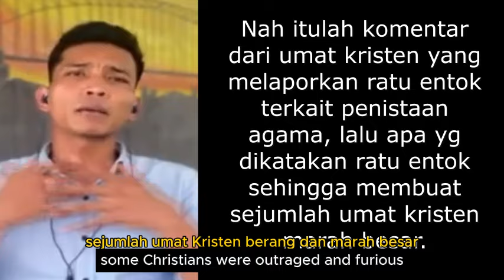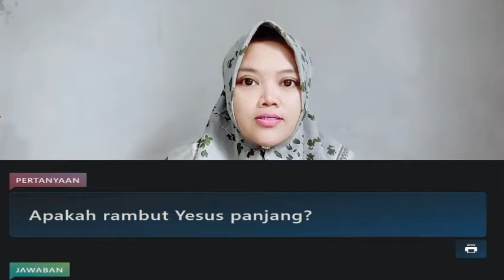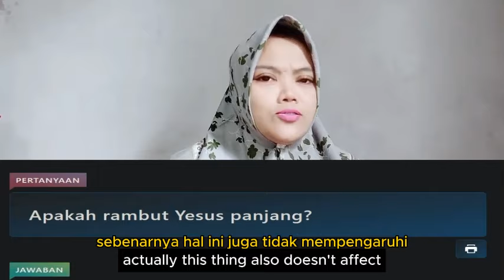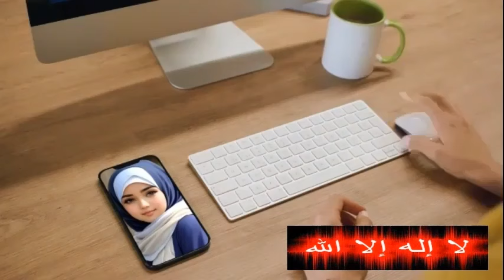KATANYA AJARAN KASIH KOK LAPOR POLISI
- Jika menurut dalil kitab umat kristen justru Yesus berambut pendek, lalu siapa yg membuat kebohongan nyata dalam agama mereka sendiri